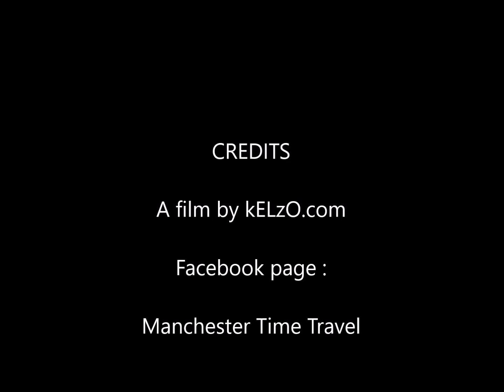Time Travel - Bridgewater canal, Castlefield, Manchester, 2021 / 1961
Bridgewater canal facing Castle Street, Manchester, Dec 2021 goes back 60 years to 1961.